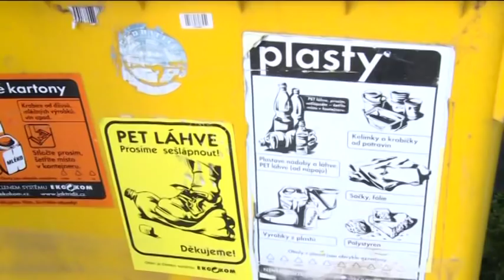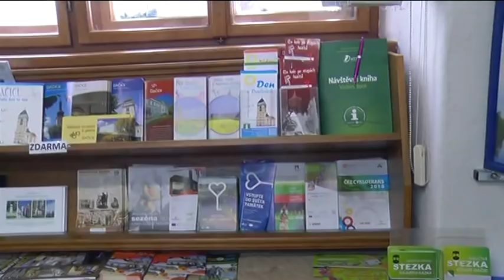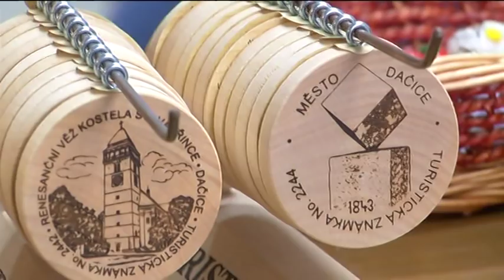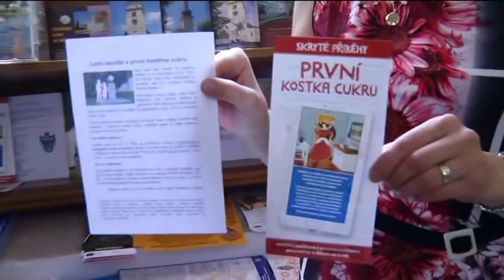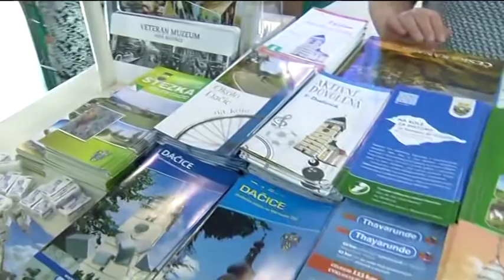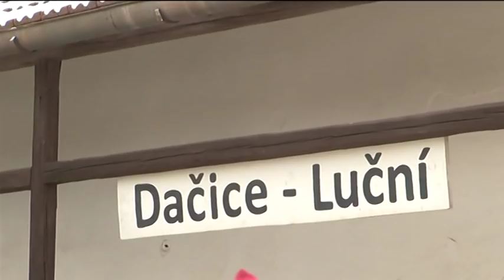DATEL - Dačické zprávy Dačické televize 7. 12. 2018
1. Zvonkový průvod zahájil advent v Dačicích
2. V Dačicích neplatí za odpad
3. Základní škola Komenského otevře dveře veřejnosti (13.12.)
4. ISŠTO otevře dveře veřejnosti (14.12.)
5. Íčko bilancuje sezonu
6. Česko zpívá koledy míří letos prvně do Dačic (12.12.)
7. Beseda chystá „Na stojáka“ (14.12.) a koncert Petra Bende (16.12.)
8. Mikuláš pod parou
9. Čertovská škola Komenského